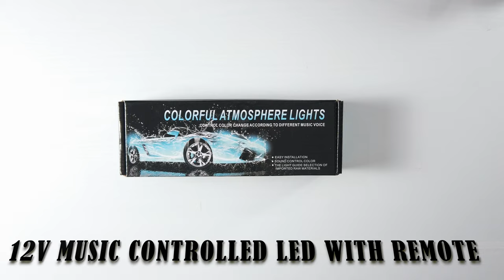Car atmosphere lights | Ambient Light | Cheapest Music LED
12 LED Atmosphere Lights. Reacts to music. Four Music controlled mode and four generic mode. Connects to 12v socket of Car. Can be used with any 12v adapter. I will be using it with my SIM Rig